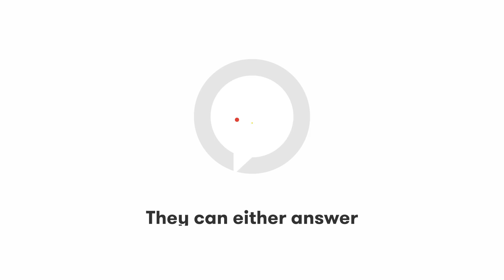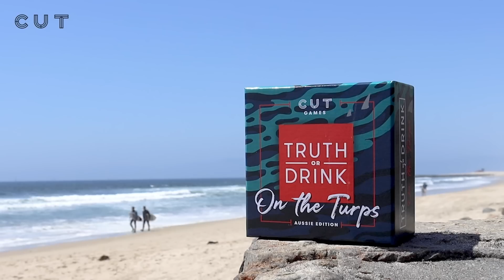Daughter & Mum Play Truth or Drink (Australia) | Cut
Directed and produced by Julia Vogl @juliavogl_
Produced by: @Jarrahvolpe
Jaime: @jaimeleewilloughby